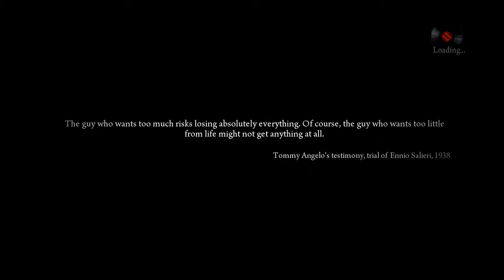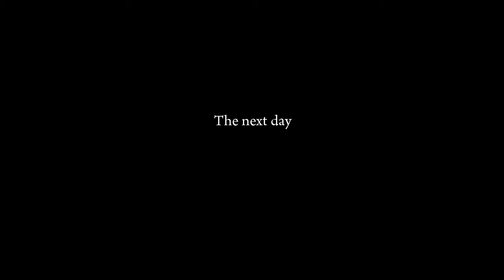THE BEGINNING OF BEGINNING'S | MAFIA 2 PART 1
Welcome to Empire State where the car's are old looking and people still read news paper, also there was no climate change so it was probably cold as hell lol. But today we are playing Mafia 2 and this is not the remaster version, this is the XBOX 360 version played on the XBOX ONE. But I do hope you all enjoyed today's video if you want to see more Mafia 2 LEAVE A LIKE AND SUBSCRIBE FOR MORE MAFIA 2 VIDEO AND OTHER VIDEO'S THAT ARE ON MY PLAYLIST.